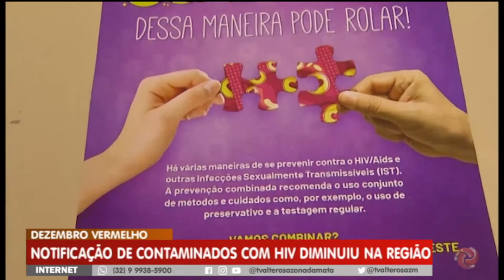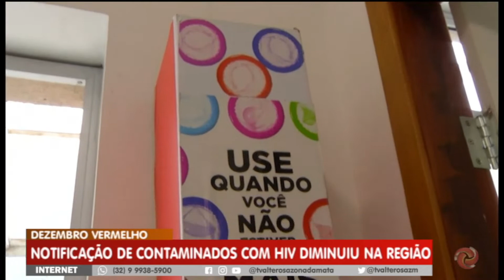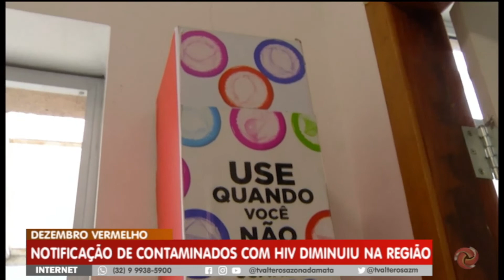Notificação de contaminados com HIV diminuiu na região